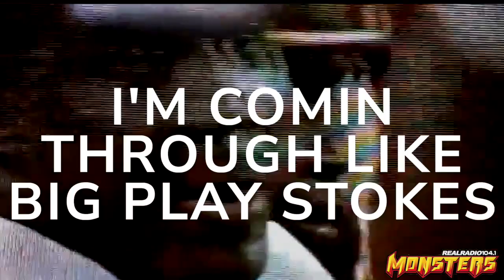Big Play Stokes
The Monsters love Super Bowl Champion Fred Stokes.  From his illustrious career in college football and the NFL to Fred Stokes foods and his organization Lint Brother this man has a life like NO OTHER.

“EVERY MAN...needs another man who he can get down to the L.I.N.T. (Life I Never Tell) with. At least Three to Five Men that he can bare his soul to.”